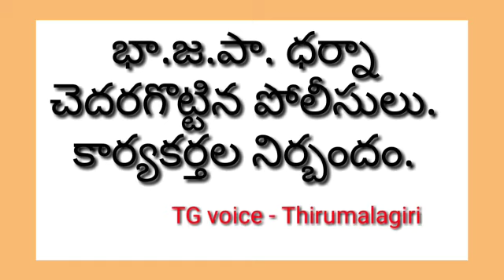BJP Dharna || తిర్మలగిరిలో భా.జ.పా ధర్నా || Kadiyam Ramchandraiah || TG Voice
దుబ్బాక ఎలెక్షన్ లలో అధికార పార్టీ గెలిచేందుకు భా.జ.పా. పై దాడులు చేపిస్తూ, కేసులు పెడుతూ అక్రమాలకు పాల్పడుతుందని ఈ రోజు జరిగిన ధర్నా కార్యక్రమం లో నిర్బంధం లోకి తీసుకున్న పోలీసులు